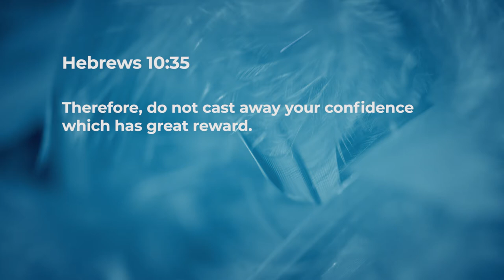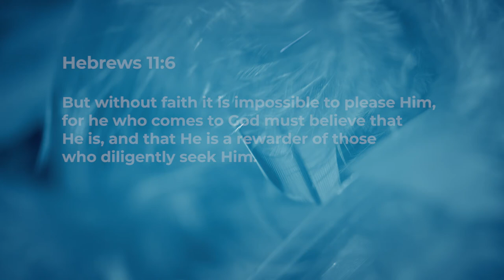Our Reward! - Jeyakumar Isaiah | Daily Devotion, January 12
Today's Devotional - "Our Reward!"